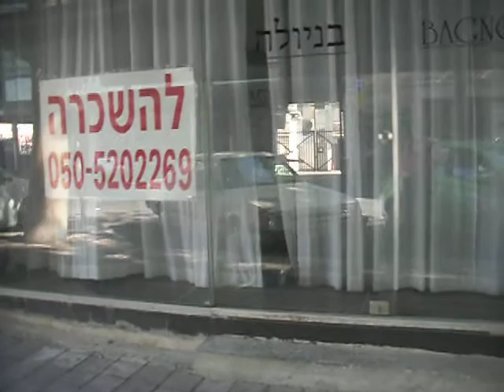מועדון החמש סובארו ליאונה יום שבת 19 10 13